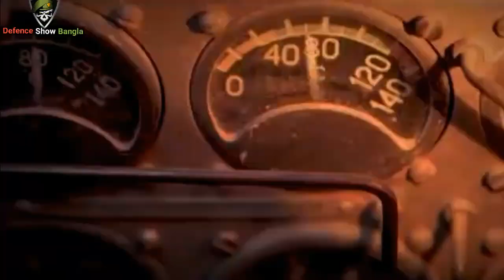কি হবে যদি দুই মহাশক্তি ময়দানে আসে? 🙏 | Bangladesh Army Vs Myanmar Army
বন্ধুরা আপনাদের সবাইকে স্বাগত ডিফেন্স শো বাংলাতে। এই চ্যানেলের মাধ্যমে ভারতের তিন বাহিনীর সামরিক বিষয়ক নিউজ ও আপডেট তুলে ধরা হবে। ধন্যবাদ।